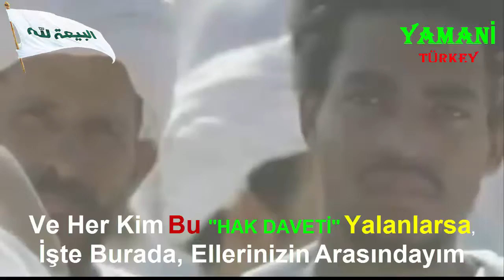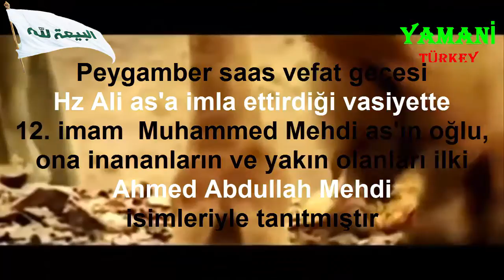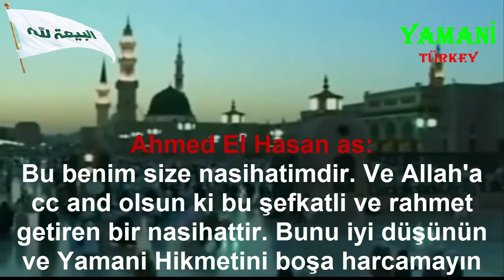VAAD EDİLEN KURTARICI ÇAĞRISI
Ey insanlar, sizlere müjde ... İmam Mehdi a.s'ın Vasisi ve Elçisi İmam Ahmet El Hasan El Yamani a.s (Abdullah Ahmed Mehdi as) Irak'ta zuhur etti. Lütfen okuyun ve araştırın.